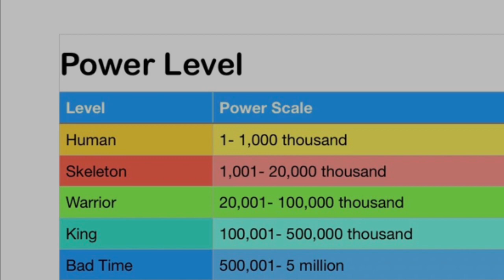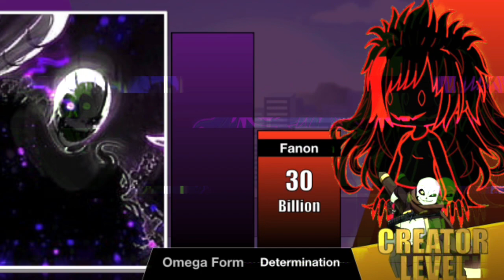GlitchTale Gaster vs Hatred Jessica Power Level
What do you think about the accuracy of Gaster vs Hatred Jessica Power Level, Everyone?
When they challenge Jessica and messed up with her hair, she would get upset.

Hatred Determination Jessica is her last form that she has lot of new ability.  She is stronger, huge, and her hair is longer than before.  This is a Fanon just for ideas.

1:
GlitchTale Hatred Horror theme 1 Remix